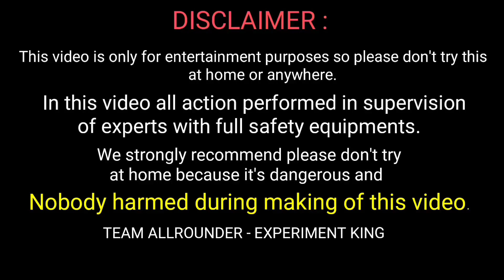Simple Life hack with Injection and Pepsi || Awesome trick || Mr. Science Master